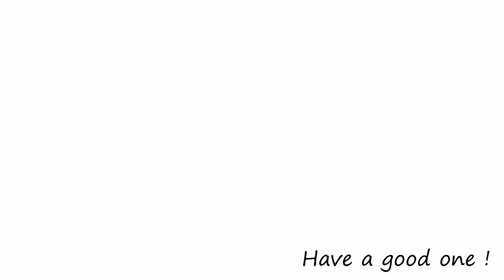【Easy-B】Toy Poodle Delivery 「PULL OUT BREECH（LIGHT）」｜【安産・逆子】トイプードルの出産「逆子を軽く引っ張り出す」〈4437701〉